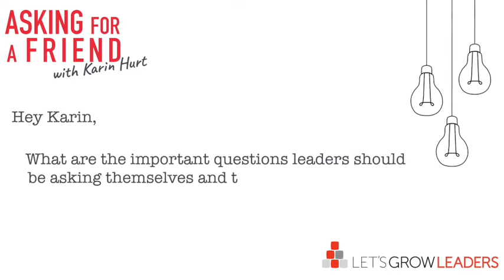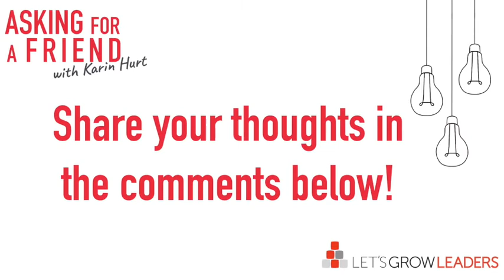The Most Important Question You Can Ask Your Team Right Now - with Bob Tiede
What is the most important question leaders should be asking themselves and their teams right now?

1:29   When you walk out that door, what are you walking into?  This is especially effective for those working from home. They may be facing a difficult relationship, childcare needs, an education crisis, or more.

3:15   A question like this lightens the load and reminds people they are on a great team.  Allow people to be real with each other.

3:55   Giving people space to be real and vulnerable and reveals that you are, too.

Build trust and compassion in your team by asking a question that looks beyond the work, showing you care about what they face when they walk out the (virtual or tangible) door.